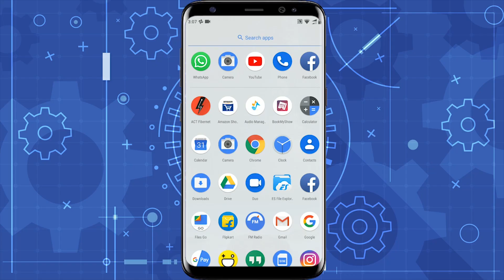Arowana | Secret of Life saving fish | அரோவானா வாஸ்து மீன் ரகசியங்கள் | Making 360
அரோவானா , வாஸ்து மீன்களில்  ஒன்று . வளர்ப்பவர்களின்  உயிர்க்கு  ஏற்படும் ஆபத்துகளை தனக்கென வாங்கிக்கொண்டு தன் உயிரை மாய்த்து வளர்ப்பவர்களின்  உயிரை காக்கும் என  பலரால் நம்பப்படுகிறது